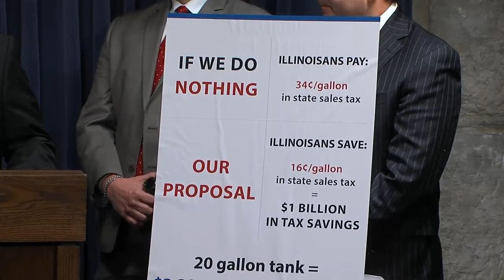Skyrocketing gas prices - Senators Syverson, DeWitte and Industry Stakeholders Press Conference